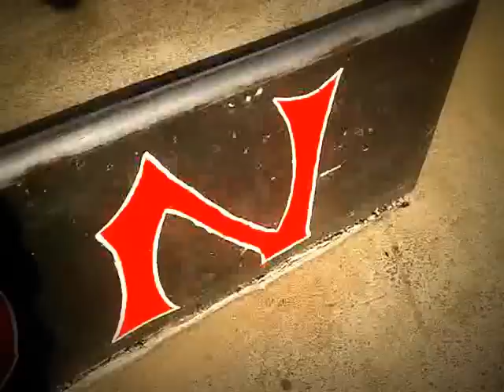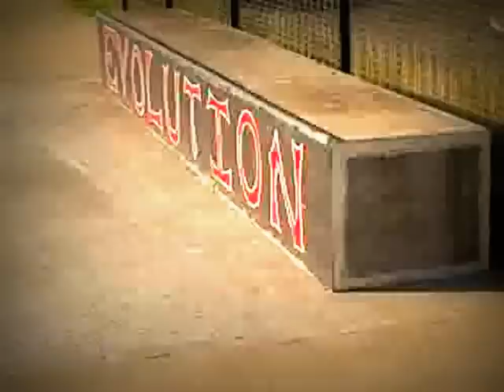evo edit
evoloution edit